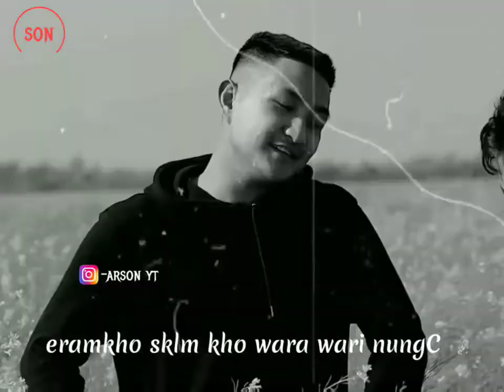manipur whatsApp status💕💕💕